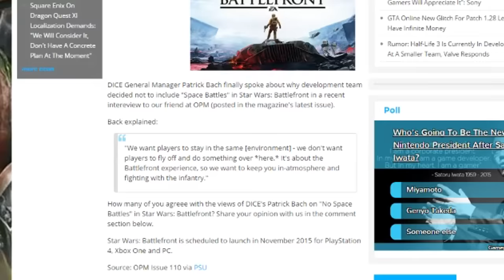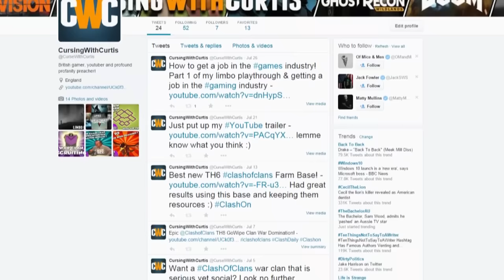Star Wars Battlefront Space Battles Confirmed!?